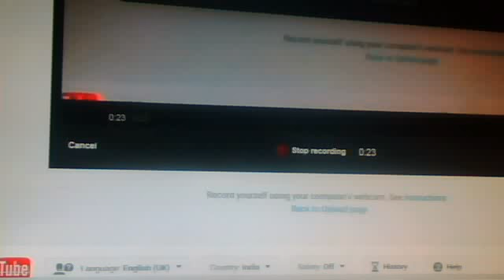On the eve of International Yoga day Homeopathic work defferent some an other.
On the eve of International Yog day the whole country is celebrating the day by organizing camps for Yoga but in Punjab at Mohali the Indian Homeopathic Kidney Federation(IHKF) has come forward with a difference and has organized a Homoeopathic General awareness seminar for kidney diseases dedicating it to the Yog day which was scheduled to be inaugurated by His Excellency Prof kaptan Singh Solanki Governor of Punjab and Haryana but